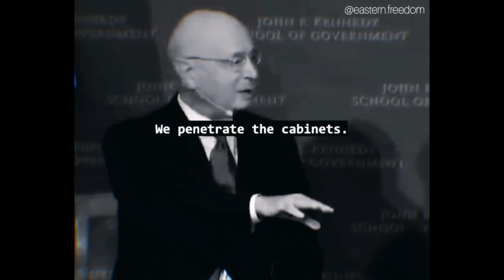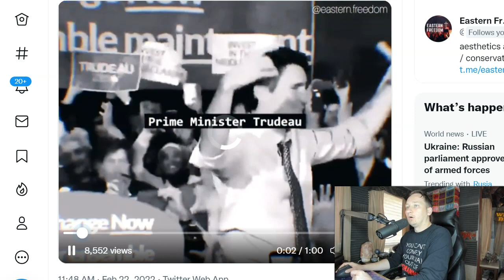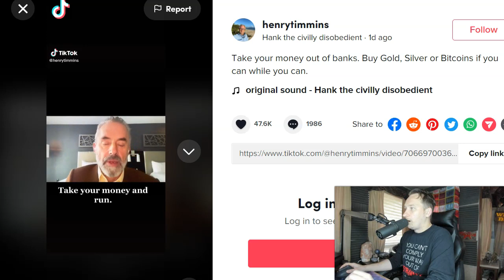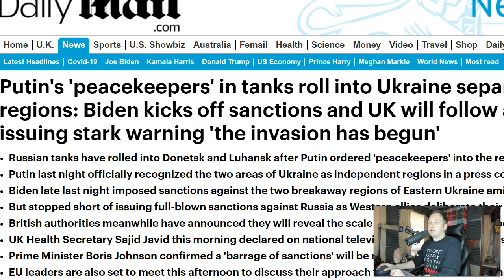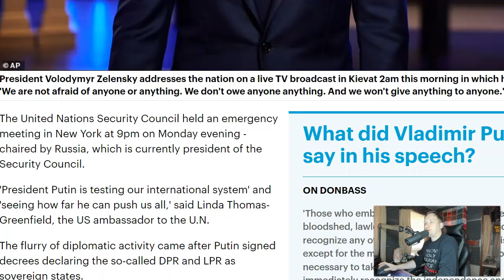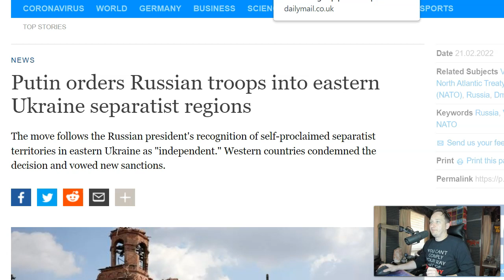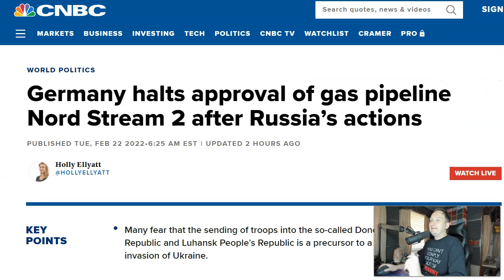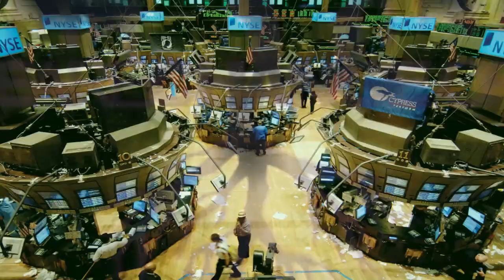HUGE! What's Really Happening...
This video gives you the truth you're not getting in the news about what's really happening.

Check out Eastern Freedom on Instagram - @eastern.freedom